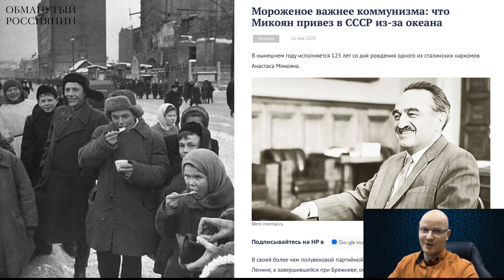Ничего своего у россии: даже знаменитый пломбир - не советский, а американский